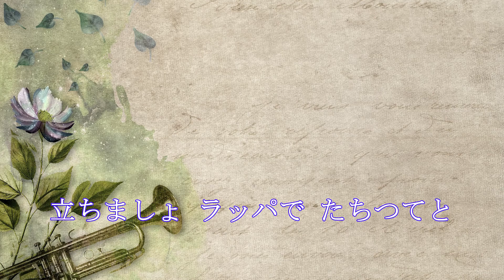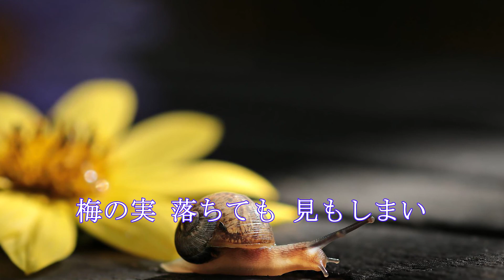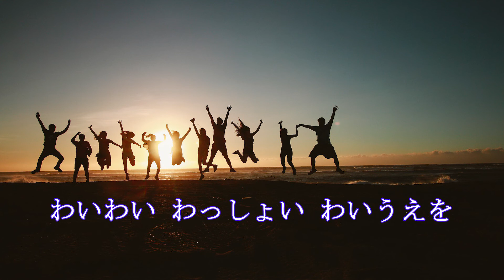五十音（ごじゅうおん）デュエットバージョン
滑舌の練習ではおなじみの「あめんぼ あかいな あいうえお」の唄です。
こちらは少しテンポの早いデュエットバージョンです。
一緒に歌って楽しみながら滑舌の練習をしましょう！！